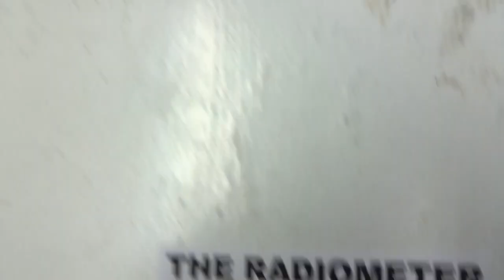The Radiometer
My channel describes all of the concepts and facts of geology that are covered in a complete bachelor of science degree.  Since I take questions and make videos on the subjects, there are also general science videos on my channel.